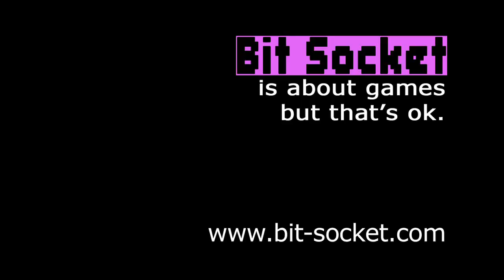Mick and Ewan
Ewan gets a bit over-excited in this first teaser for the new Glasgow-based video game comedy show and blog, Bit Socket.